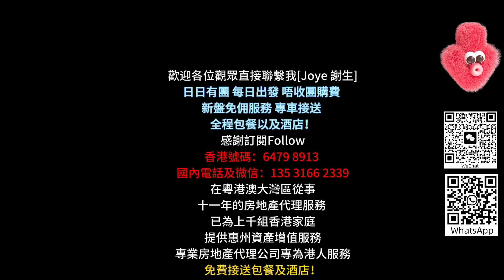【合正東部灣】68m²超級無敵靚一線全無遮擋海景以及超大客廳可做兩房，私家沙灘、 遊艇會、商業街等配套， [310房45萬] [17樓63+萬]，精裝現樓，喜家八月份活動贈送4-6件家電#海景房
喜家置業8月份粉絲回饋活動
購買三房送三部美的品牌變頻冷暖冷氣+三件家電（電飯煲+電磁爐+飲水機）
購買兩房送兩部美的品牌變頻冷暖冷氣+三件家電（電飯煲+電磁爐+飲水機）
購買一房送一部美的品牌變頻冷暖冷氣+三件家電（電飯煲+電磁爐+飲水機）

日日有團 每日出發 免收團費
新盤全部免佣服務 粉絲享各盤獨家團購房源 專車接送 全程包餐！
聯繫方式：喜家謝生
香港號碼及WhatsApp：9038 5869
國內電話及微信：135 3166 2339

歡迎各位觀眾直接聯繫我[Joye 謝生] 日日有團 每日出發 免收團購費 新盤免佣服務 專車接送 全程包餐及酒店！
香港號碼及WhatsApp：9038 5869；國內電話及微信：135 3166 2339
感謝訂閱Follow，關於深圳惠州各区樓市問題歡迎歡迎通過WhatsApp或微信聯繫我！

惠州大亞灣辦公室：惠陽區大亞灣大道上楊106號1-2層
惠州十里銀灘辦公室：惠東十里銀灘一期梵高的海3號鋪

喜家置業在粵港澳大灣區從事十一年的房地產代理服務 已為上千組香港家庭提供惠州資產增值服務

1.全港人團隊（更了解港人需要）
2.免費接送包餐及酒店！（支持大灣區各大口岸、機場、高鐵站、汽車站接送）
3.專業意見、獨家中肯分析（樓盤缺點、區域優勢，投資概念）
4.24小時在綫專業客服，解決您的售後問題
5.免費代收樓、驗樓、售後裝修、傢私定制、代收郵件服務
6.房屋託管、酒店包租、維護服務
7.專業匯款服務（包括海外）